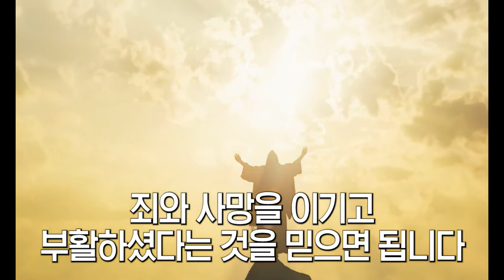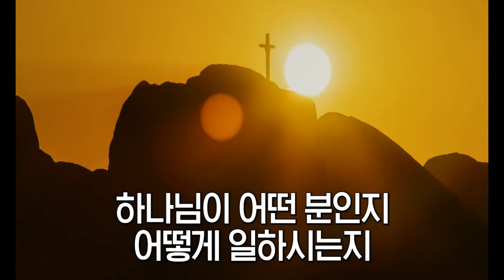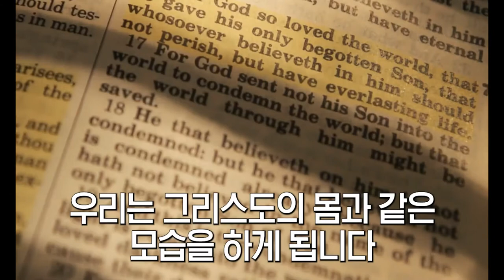[Special Message] How Can You Be Saved And Reconciled With God @ Radical Christianity